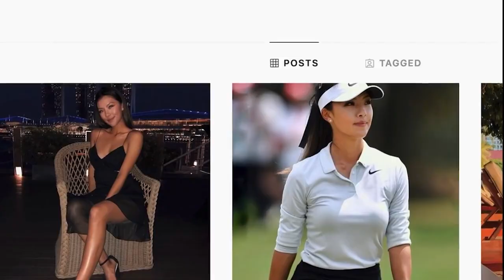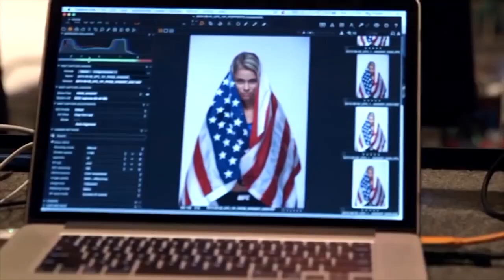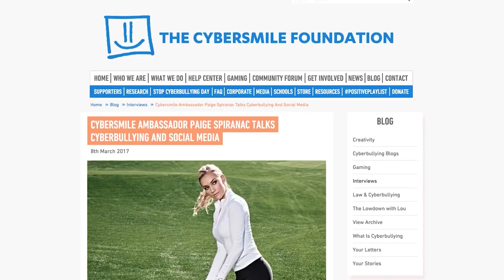Top 10 MOST BEAUTIFUL ATHLETES IN THE WORLD 2021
Welcome to The Magneticflux. In this video, you will find about the top 10 most beautiful athletes in the world 2021. You have seen very beautiful athletes in the world on tv. With that inspiration, we decided to bring the list of the most beautiful athletes in the world 2021.  No matter what they are, or how they are related to sports, these women are the symbols of beauty. They are beautiful athletes because they are tough, determined, and they happen to all have incredible bodies. We watch them on TV and while they play or cheer, we wonder what it would be like to be with them. These women are not just attractive, but they make men melt. Here is a list of the top 10 most beautiful athletes in the world. This is a subjective list that is open for debate due to the simple fact that there are so many women athletes out there. Enjoy! My Top 10 most beautiful female athletes of the world include both active and finished her career female athletes from such countries as Australia, the USA, Canada, Brazil, Paraguay, Germany, the Netherlands, Serbia, and Spain. I opted for the external data, photogenic, not including awards and achievements of girls in sport.

Tell us your opinion on the comment box & Give Your Opinion, So we include new things in Our next Video.

0:00 Introduction
0:23 MARIA SHARAPOVA
0:54 BLAIR O'NEAL
1:51 ELIZA MCCARTNEY
2:34 PAIGE VANZANT
3:02 EUGENIE BOUCHARD
3:18 SYDNEY LEROUX
3:53 LEXI THOMPSON
4:25 PAIGE SPIRANA